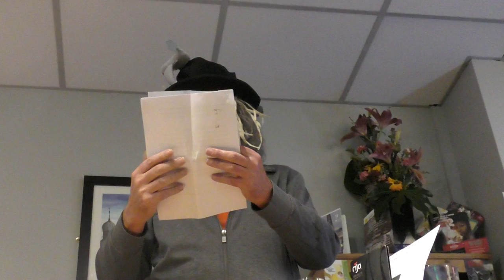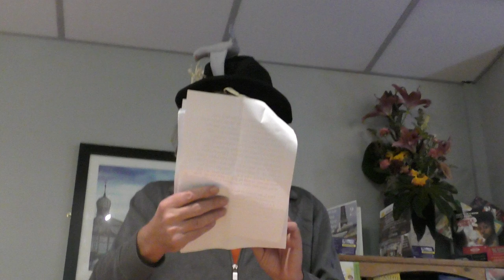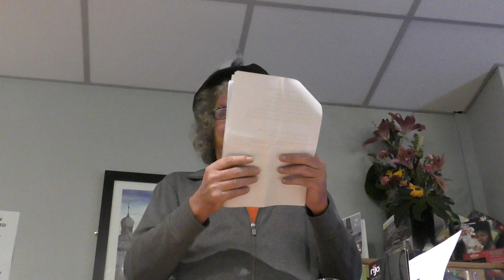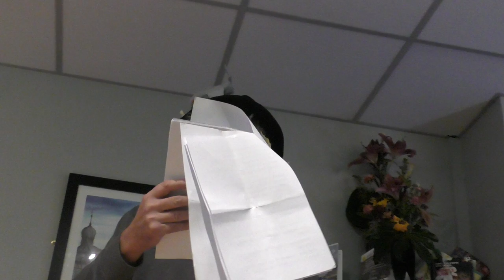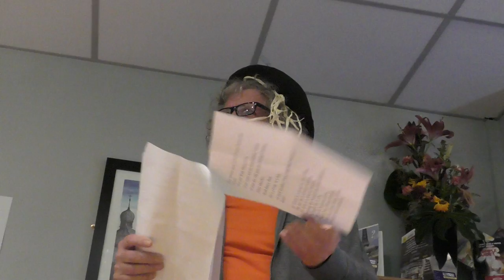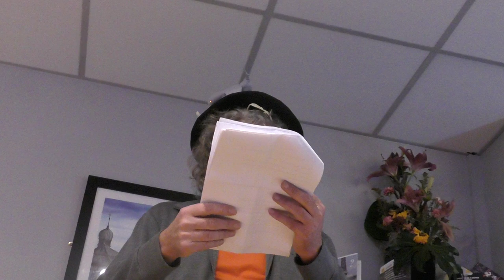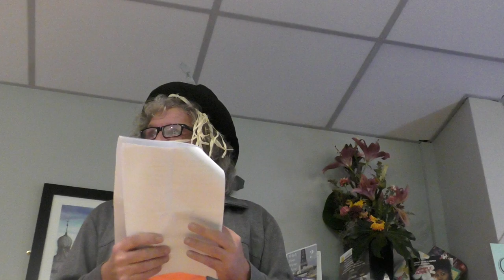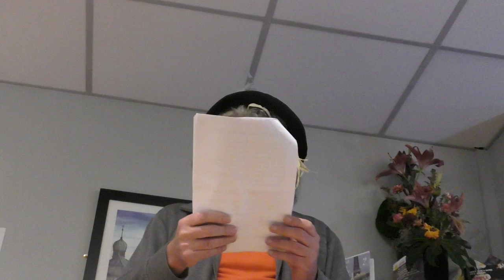IRWIN MITCHELL, BEGBIES TRAYNOR, JOHN VICKERY'S CORRUPTION EXPOSED BY AFROMAN AT NEIL HOLDENS DO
A charity do for Blackpool fan Neil Holden at the Number 19 Alehouse on 20 January 2019.
It was  Neil who sat on the Arsenal coach roof and the broadcast went viral.
Hence I wrote this little ditty to raise further awareness of our plight worldwide, exposing corrupt solicitors at Irwin Mitchell and Trustees who suborn perjury at Begbeis Traynor Group PLC and form offshore trust so Owen Oyston can money launder from Blackpool Football Club.
The night was a great success, raising hundreds of pounds from the family that B.F.C. fans are.
Ric Traynor's friend  Darren Shelmerdine is a perjurer and crook and his bosses suborn his perjury don't you Ric Traynor and John Vickery from Irwin MItchell. Begbies Traynor are corrupt and are exposed in their true light. Andrew Tucker the CEO turns blind eye to his partners crimes.
Football is in the community there is no hiding place for corruption in our legal system and the public deserve  protection from solicitors court officers no less who are wracked with deceit and dishonesty. Regulators and the authorities must eradicate this cancer .and festival of mendacity.